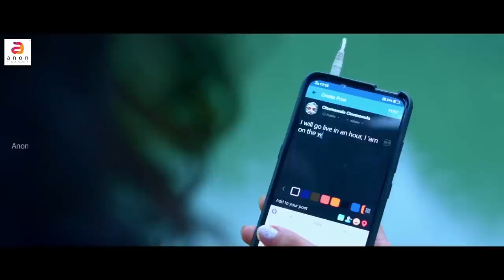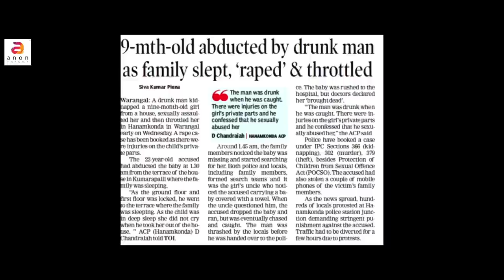Oru Manikkoor Kadha| New Malayalam Dubbed Romantic Full Movie | Love Story |Raj | Shanaya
Director : Dwarki Raghava
Banner : Anon Trendz
Dialogue : Jolly Shibu
Cinematography : Suryakantha
Editor : Prakash Jayaraman
Lyricist & Singer : Shibhu Kallar
Creative Head : V Anil Kumar
Stills : Suresh
Art : Puneeth Kumar
Make Up : Seenu
Dubbing Studio : Palavaidigital
Engineer : Murali
Cast : Ajay Raj, Shanaya Katwe, Swathi Sharma, Prakash Thumminad, Paapa Pandu Chidanand, Silli Lalli Anand, Yeshwanth Sirdeshpande, Chandrakala, Prashanth Siddi, MN Lakshmidevi and others.